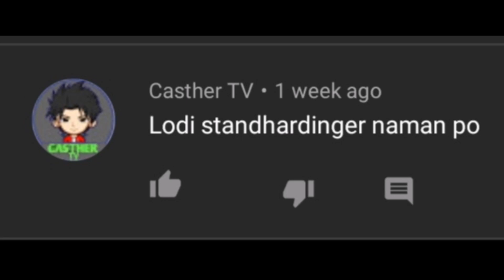C. STANDHARDINGER BUILD V98 NBA2K20/DOWNLOAD BUILD⬇️⬇️⬇️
GCASH :Hi, I've been loving GCash so far, and was hoping you'd join me. I've shared PHP 70 worth of freebies for you to try it out NA PARA PAREHAS TAYO NA MAGKARON NG BALANCE :)
Note:AFTER DOWNLOAD DECOMPRESSED OR UNZIP THE DOWNLOAD FILES TO SEE APPS ..

THANKS TO NBA2K CREATOR
CREDIT TO ALL NBA2K MODDERS ..

Various guidelines and policies on YouTube help maintain a safe and vibrant community. Anyone who uses YouTube should take the time to review. As a creator, it’s your responsibility to ensure your content and conduct follow these rules.